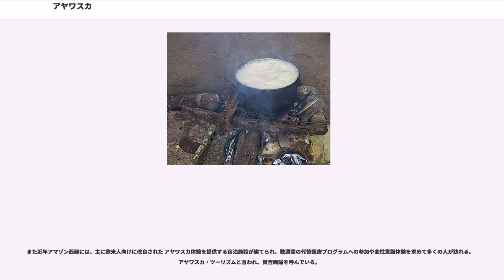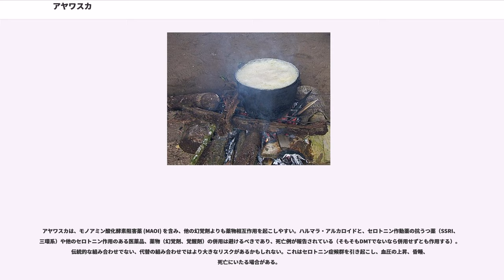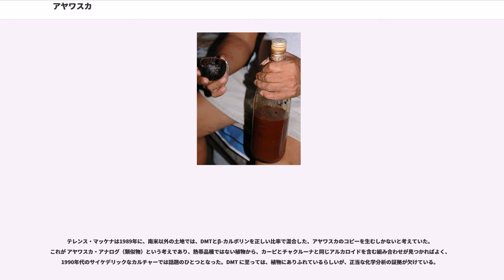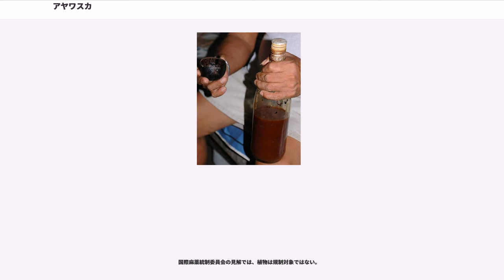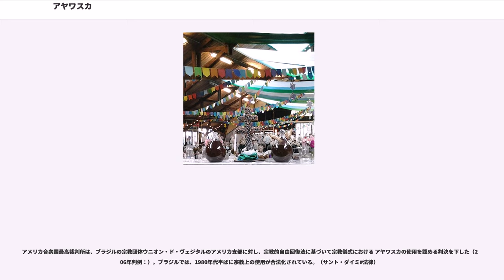アヤワスカ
アヤワスカ（ケチュア語: 、Ayawaska）は、アマゾン北西部で伝統的に用いられている幻覚剤。ペルーの国家文化遺産。狭義には原料のひとつ、南米のアマゾン川流域に自生するキントラノオ科のつる植物のバニステリオプシス・カーピ（以下カーピ）のこと。ハルミンを含むカーピと、ジメチルトリプタミン (DMT) を含む植物を組み合わせる。後者のサイコトリア・ヴィリディス（チャクルーナ）やディプロプテリス・カブレラナ（チャリポンガ、チャクロパンガ）を加え、煮出してこの幻覚性の飲料が作られる。服飲すると、嘔吐を伴う強力な幻覚作用をもたらす。主に先住民族がシャーマニズムの儀式や民間療法、20世紀に創始されたキリスト教系のサント・ダイミなどで宗教儀式に用いる。ハルミンは、可逆性モノアミン酸化酵素A阻害薬 (RIMA) であるため、シャーマンは何年も食事制限を守り、一般の参加者も前後には食事制限が行われ、また薬の相互作用にも注意が必要である。多くのドキュメンタリーが撮影されている。

臨床研究が行われている。治療抵抗性うつ病を対象としたランダム化比較試験 (RCT) では、7日目で寛解率（うつ病ではない比率）36%である。また、薬物依存症の更生施設がブラジル、ペルー、アルゼンチン、ウルグアイ、チリにあり、アヤワスカを使った治療に取り組んでいる。

アヤワスカは72の先住民族集団が使用し、42の固有名詞を持つ。

アヤワスカという呼び方は主にペルーとエクアドルで使われている。アヤワスカは、ペルー、ボリビアなどの先住民族の言語であるケチュア語で、「魂のつる」、「死者のロープ」という意味をもつ。「アヤ」は、魂、精霊、先祖、死者などを指し、「ワスカ」は、つる植物全般やロープを意味する。

ブラジルでは、カーピ、シポ、オアスカ、ダイミなどと呼ばれ、コロンビアではヤヘイ（Yagé）と呼ばれる。ヤヘイの名称は、ビート・ジェネレーション作家のウィリアム・バロウズと詩人アレン・ギンズバーグによる『麻薬書簡』("The Yage Letters") により一般に普及した。

アヤワスカはアマゾンにおける伝統的医学として、あるいは、宗教的実践のために用いられてきた、精神医作用する植物のお茶である。先コロンブス期のアメリカ大陸において、アヤワスカによる幻覚を描写したと思われる岩絵が発見されている。アヤワスカにふれた、西洋における最古の記録は、1851年にブラジルのアマゾン地域を探検したイギリス人のリチャード・スプルースによるものである。

アヤワスカの向精神性成分であるハルマリンは、1841年、砂漠地帯に生える低木のムクロジ目ニトラリア科の（学名:ペガヌム・ハルマラ、"Peganum harmala"）から分離に成功し、1927年にはじめて化学合成される。1923年には、カーピからハルマリンが分離され、テレパシンと名付けられる（テレパシーに由来）。

1923年、南米における アヤワスカ儀式の映像が米国薬剤師会 (American Pharmaceutical Association) の会議で紹介される。

1953年、作家ウィリアム・バロウズが、アヤワスカ（ヤヘイ）を探しにコロンビアとペルーを訪れる。バロウズはコロンビアで、植物学者のと出会っている。この時の体験を元に1963年には、バロウズと詩人アレン・ギンズバーグによる書簡のやり取り『麻薬書簡』が出版される。

薬草と伝統医学の研究で知られるアンドルー・ワイルは、1967年にはじめて アヤワスカを体験し、後にコロンビアを訪れる。

1975年、植物学者のテレンス・マッケナとデニス・マッケナ兄弟による実地調査の記録が、著書 "The Invisible Landscape" にまとめられる。

ブラジルでは、1930年代に設立されたサント・ダイミや、1961年に設立された (União do Vegetal) などが アヤワスカを儀式に使用している。これらはキリスト教と統合したアニミズム的な教義をもつ宗教団体である。21世紀初頭にも、これらの信者の集団はアメリカ、イギリス、フランス、オランダ、スペインなどでも見られる。2005年までにサント・ダイミは23か国に教会を持つ。こうして多くの人々とアヤワスカとの接触があり、学者からも注目を集めてきた。日本でも、1994年に放送されたNHKスペシャル『驚異の小宇宙 人体II 脳と心』（第6集：果てしなき脳宇宙―無意識と創造性）にて、アヤワスカを飲んだ時の世界をキャンバス...